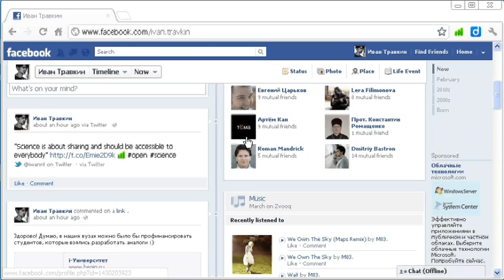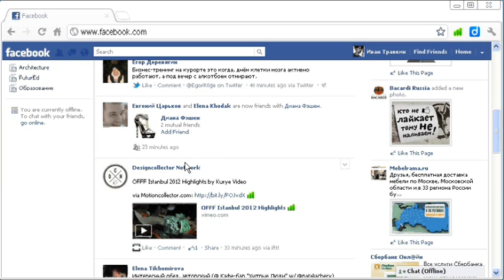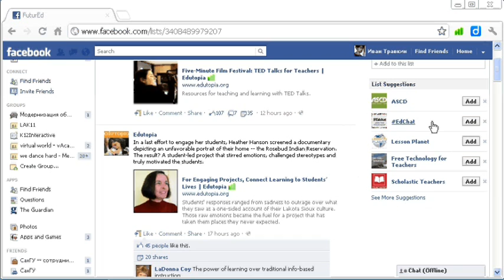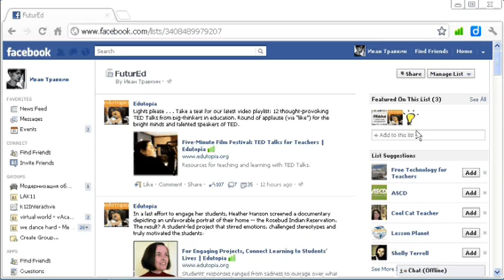Работа со списками Interests на Facebook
В этом видео я кратко рассказываю о том, как работать со списками Interests в Facebook.